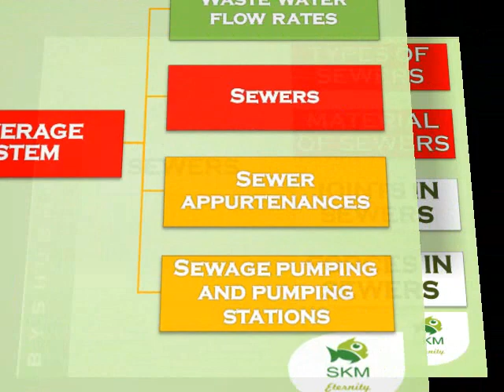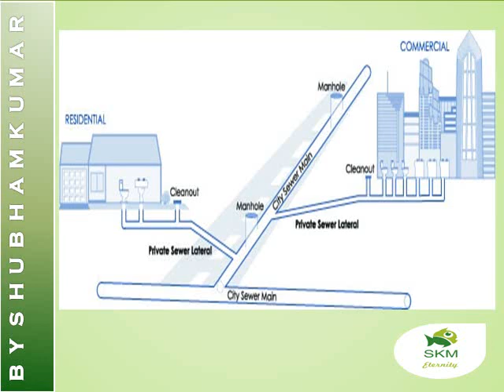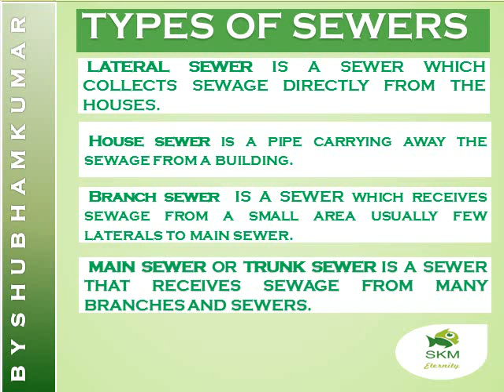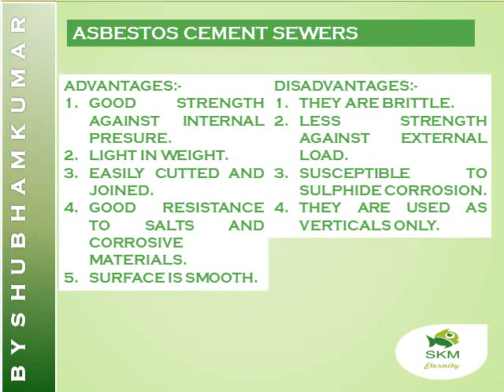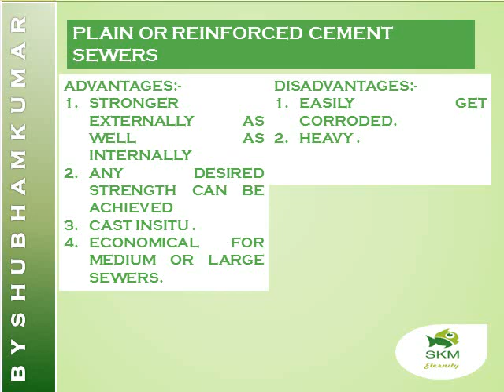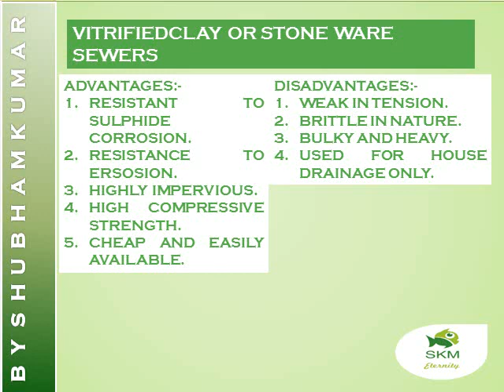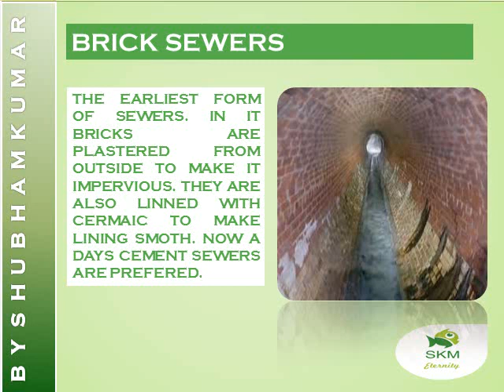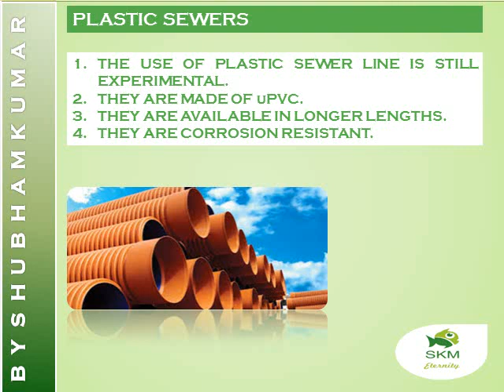Sewerage system Sewer Type of sewer material of sewer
Waste water engineering , environmental engineering 2, types of sewer, material of sewer,